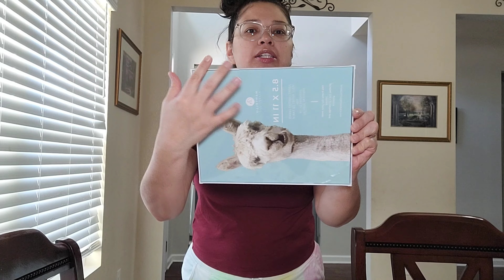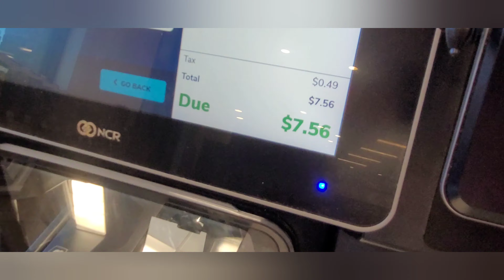Come along with me to the car wash